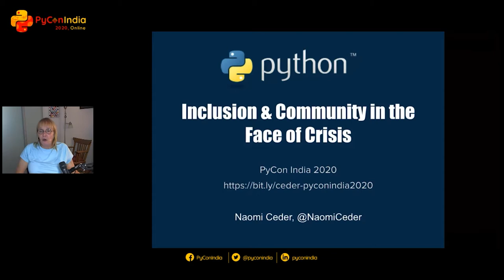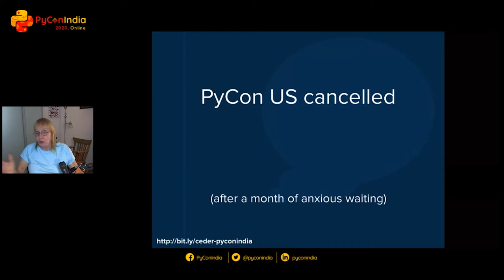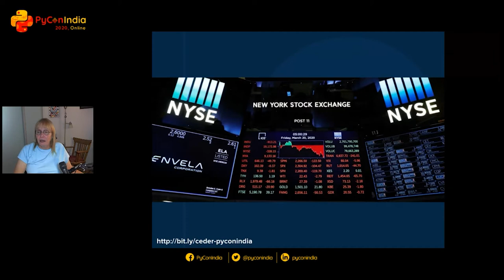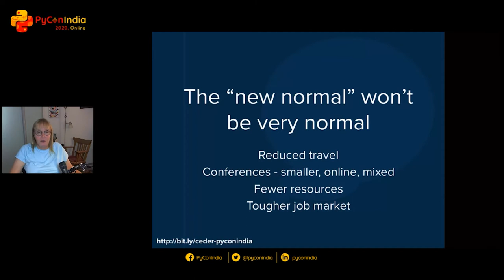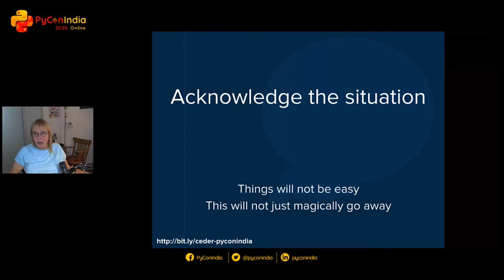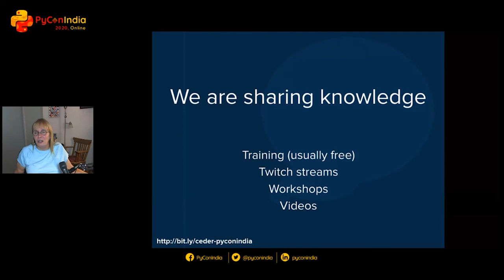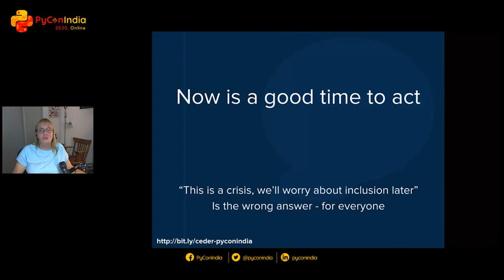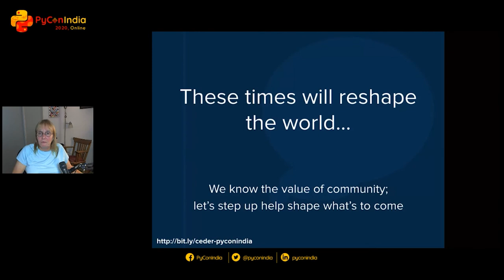Keynote: Inclusion and Community in the face of crisis - Naomi Ceder